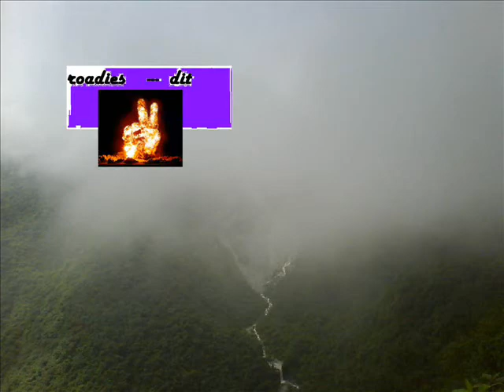Dehradun Institute of Technology (DIT)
Journey of our College Life